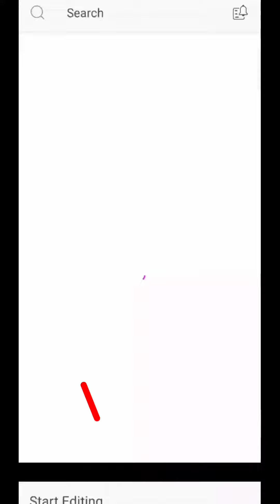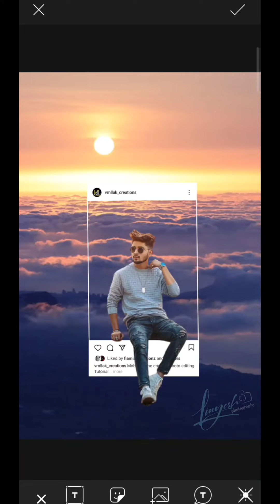Picsart New Creative photo editing || Creative Photo Editing Idea || LL CREATIONS